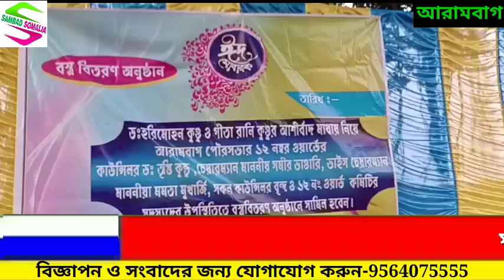সম্প্রীতি: সরকারিভাবে কবরস্থানের জন্য জায়গা উপহার কাউন্সিলার তৃপ্তি কুন্ডুর, পাশাপাশি বস্ত্র বিতরণ